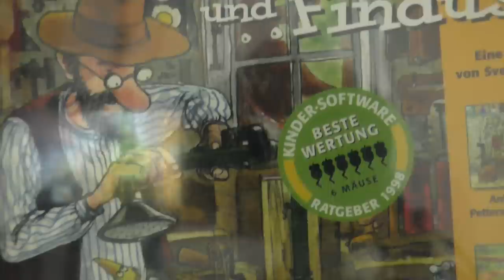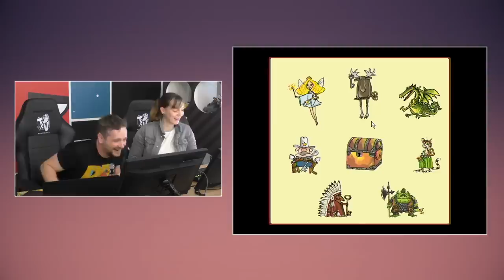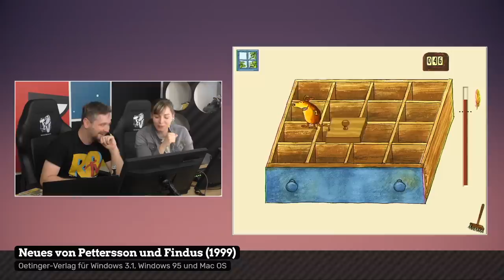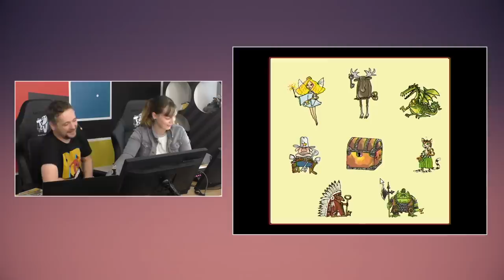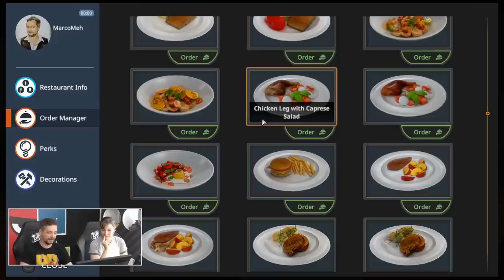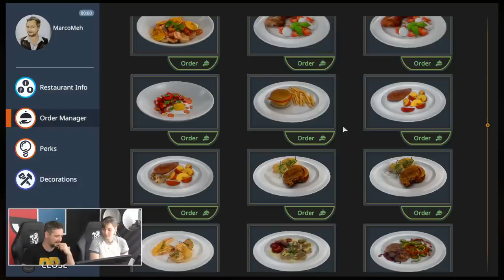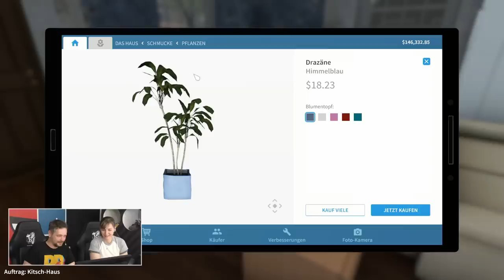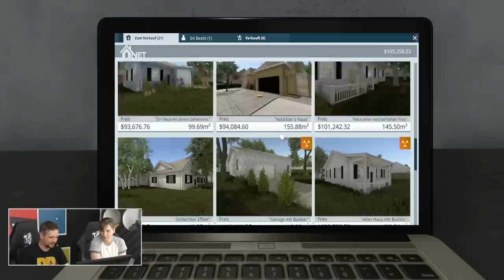Pettersson und Findus, House Flipper & Manual Samuel mit Marah & Marco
Entweder spielen wir Pettersson und Findus (1998, Point & Click) oder, falls diese alte Perle Probleme machen sollte, ein paar Runden verschiedenste Simulatoren. Vielleicht auch zusätzlich, wenn wir P&F innerhalb von 15 Minuten durchgespielt haben sollten. Man weiß es nicht.